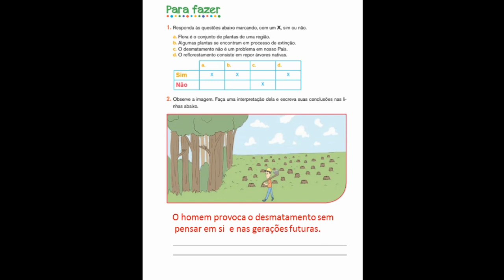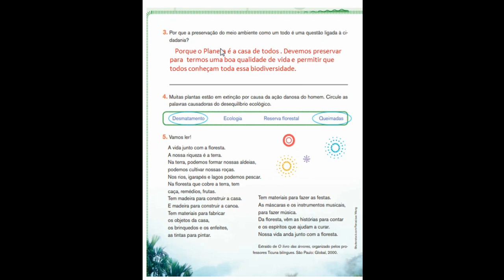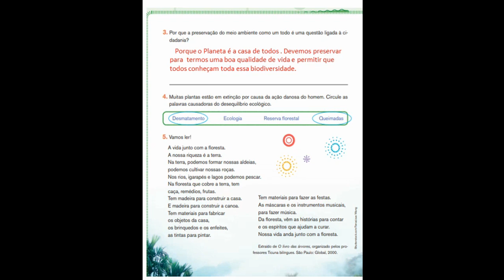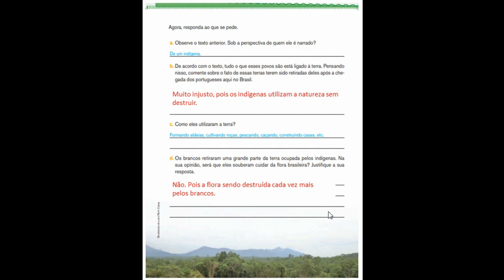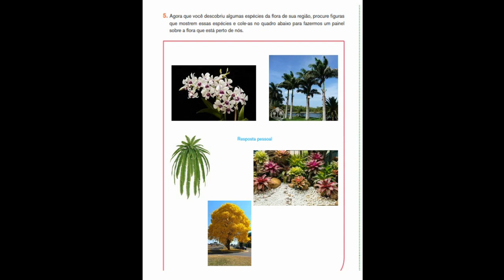IAM - 4º ANO - ÉTICA (CORREÇÃO OS AMIGOS DA FLORA PÁG 78 A 85) 10-09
Professora: Patricia Rodrigues